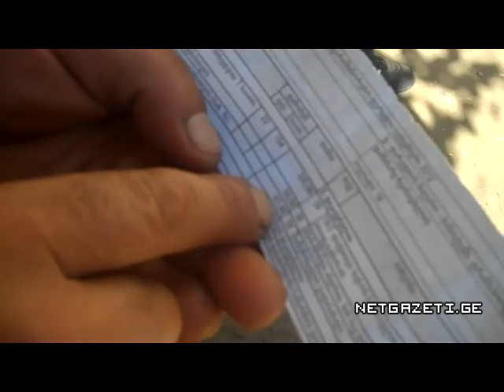დაქვითვა ეკლესიის ასაშენებლად